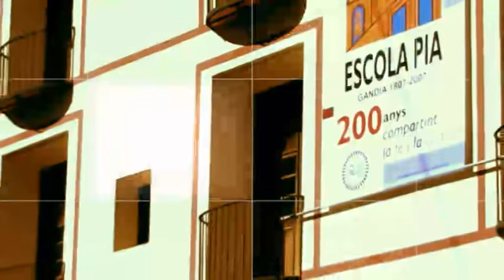2016 04 14 A DEBAT